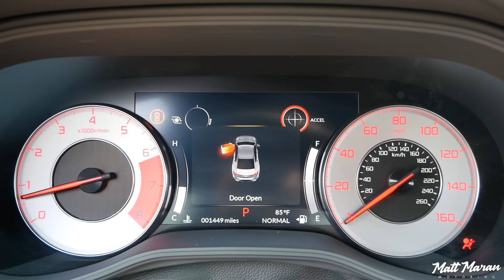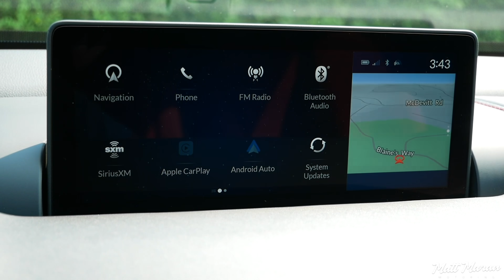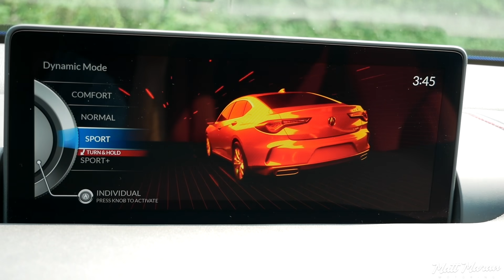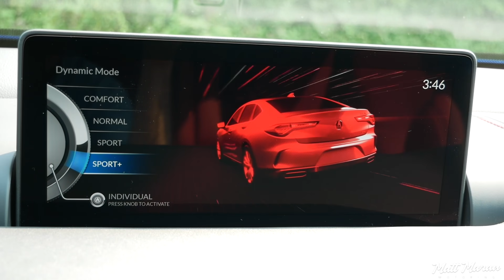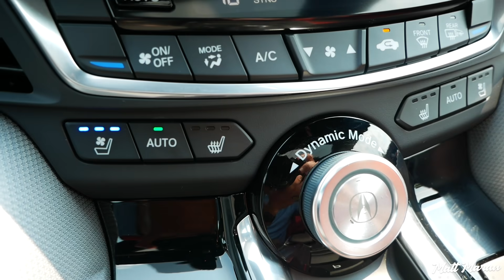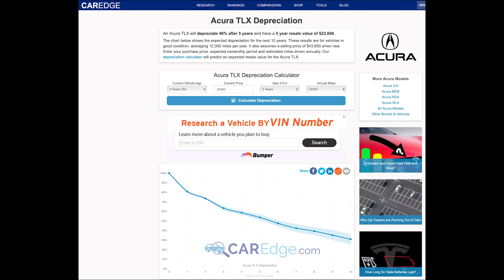Review: 2022 Acura TLX Type S - Mind-Blowing Handling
I review the 2022 Acura TLX Type S and see how it compares to its impressive luxury sport sedan competitors. I find that while it might not be the fastest or the best-sounding, it has (in my opinion) best-in-class handling that will blow your mind and extremely precise steering that will make every corner enjoyable. The TLX Type S has a few flaws and it isn't perfect, but with its $54,000 price tag, it's hard to beat the value that the Type S provides in this segment. What do you think of the Acura TLX Type S?

Time stamps:
0:00 Exterior
3:27 Interior
5:57 Initial impressions
8:11 Acceleration
10:32 Handling
19:35 Ride quality
21:00 Highway driving and safety tech
22:06 Thoughts after a week
25:15 Fuel economy
26:10 Pricing and competitor comparisons
31:59 Final thoughts